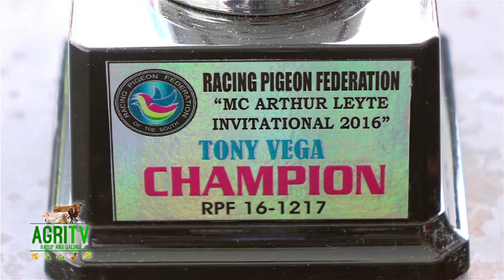AGRITV AUGUST 20, 2017 EP KALAPATIDS TONY VEGA 1